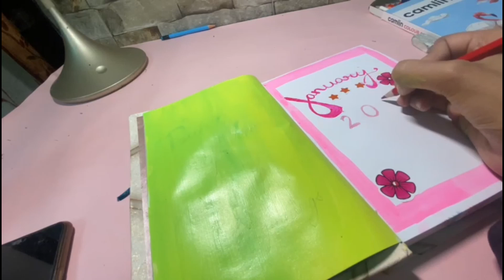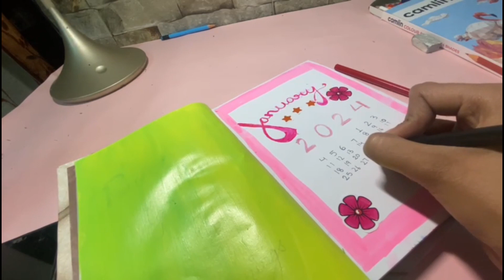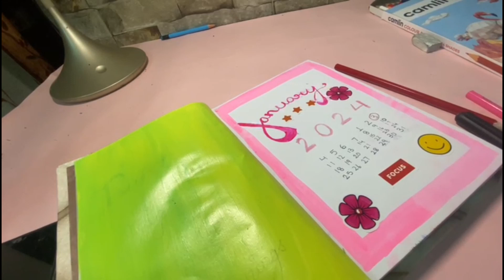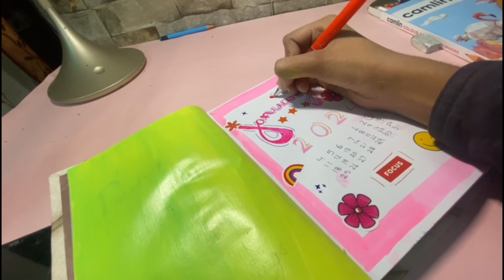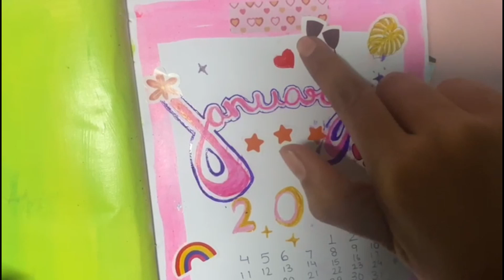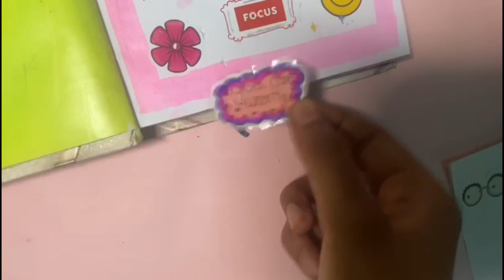1st time i tried journaling ♥️✨